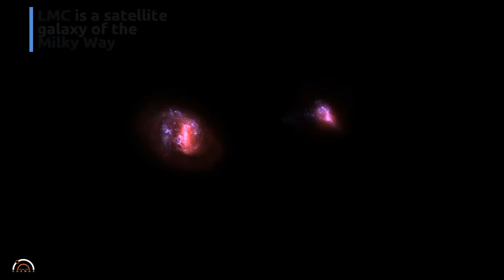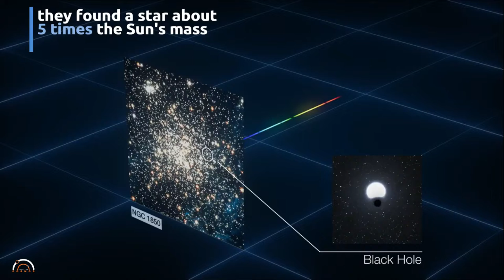Black Hole Found Lurking in Star Cluster Outside Milky Way Galaxy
Astronomers have discovered a small black hole outside the Milky Way by looking at how it influences the motion of a star in its close vicinity. The newly found black hole was spotted lurking in NGC 1850, a cluster of thousands of stars roughly 1,60,000 light-years away in the Large Magellanic Cloud -- a neighbour galaxy of the Milky Way. The detection in NGC 1850 marks the first time a black hole has been found in a young cluster of stars (the cluster is only around 100 million years old).